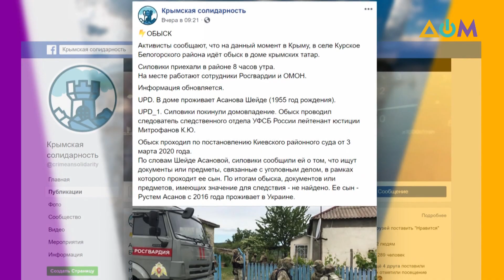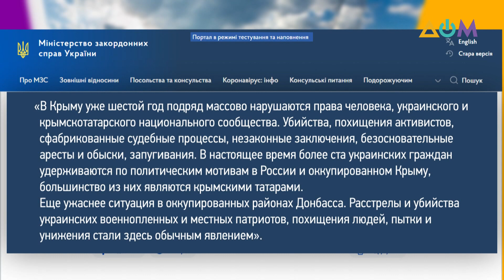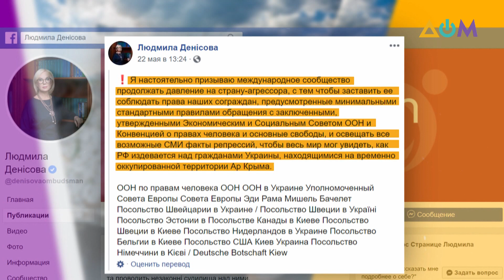Незаконные обыски и аресты в Крыму | А как там дома?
Регулярные обыски в домах местных жителей Крыма силовиками РФ начались в 2014-м. Чаще всего врываются в дома независимых журналистов, гражданских активистов и участников национального движения крымскотатарского народа. Один из недавних инцидентов случился 2 июня. Около 8 утра российские силовики приехали в село Курское Белогорского района и провели обыск у 65-летней Шейде Асановой. По словам женщины, они искали доказательства причастности ее сына к "незаконному вооруженному формированию". Подробнее о ситуации смотрите в блоге журналистки Милены Амеди.